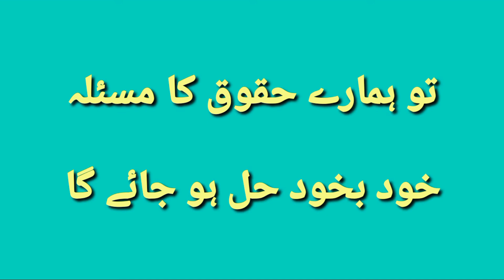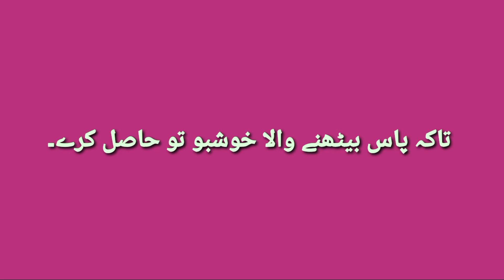Quotes|| Golden Word In Urdu|| Asad Ullah Voice||اقوال زریں Aqwal-e-Zareen|| 9